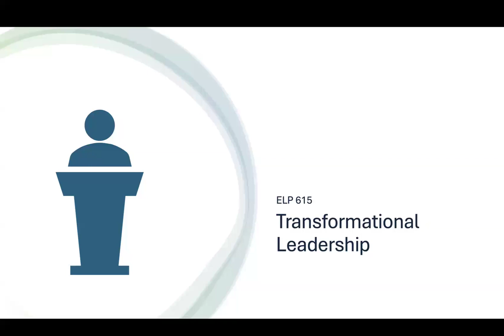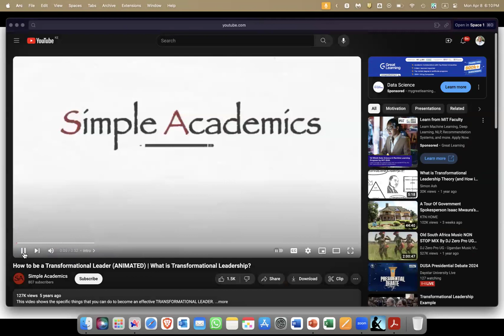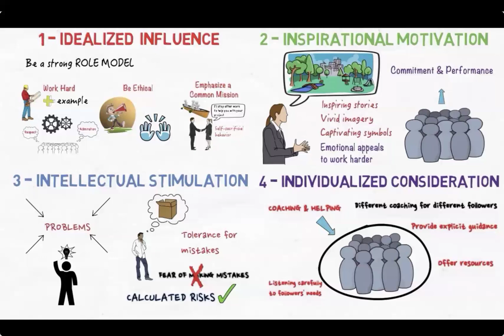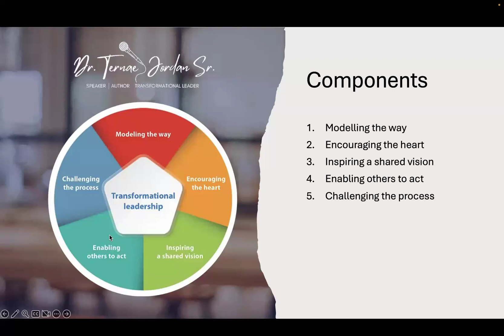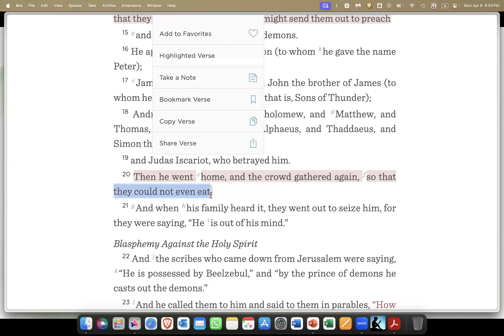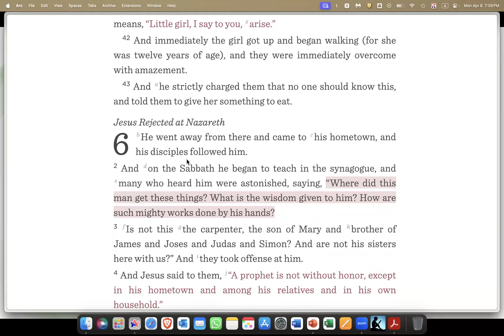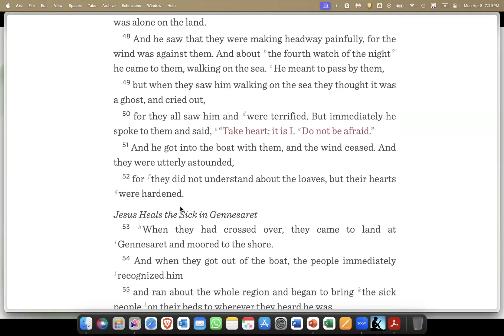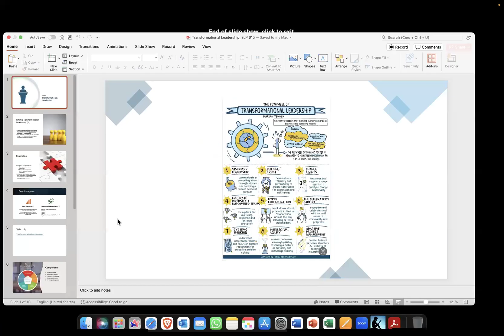ELP 615_Lecture 9